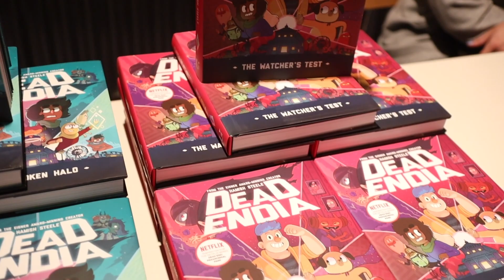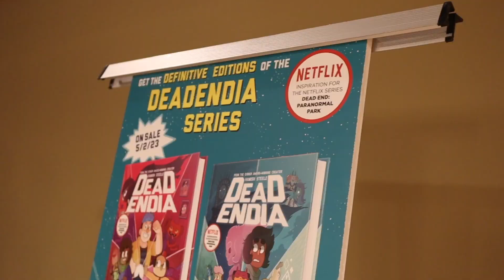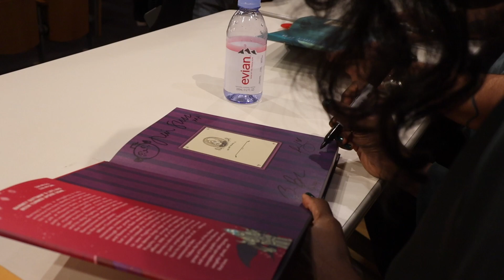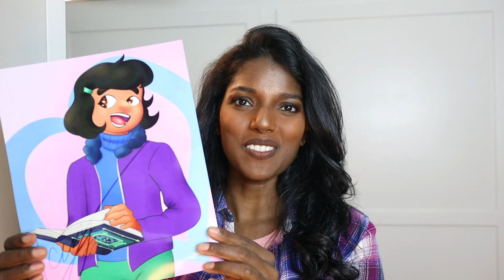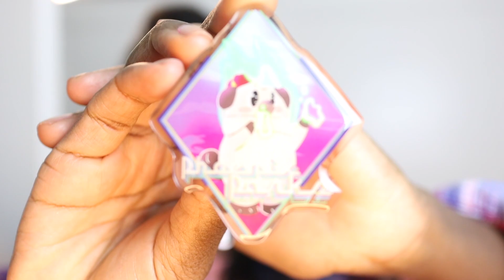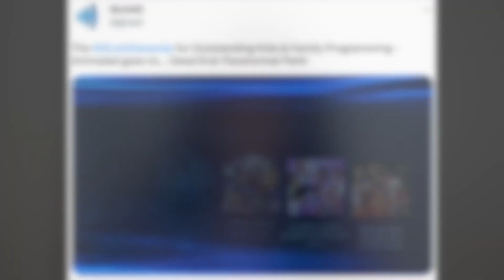DEADENDIA LAUNCH EVENT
Come along with me to the 'DeadEndia' launch event in Santa Monica!
I had a blast meeting you guys, and chatting about the show and Hamish's books!